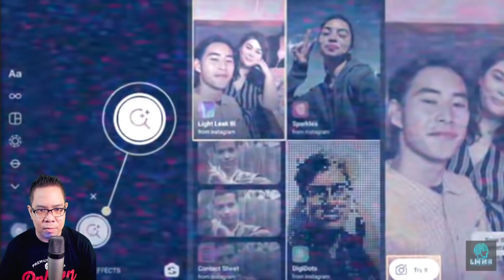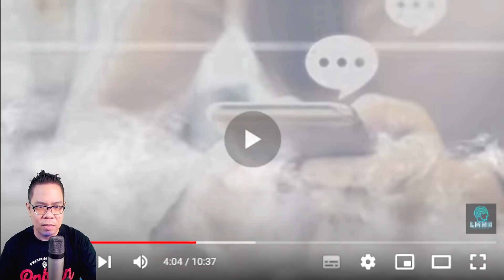NAG ASAWA NG ANIME DOLL (REACTION VIDEO)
IAMDAVID